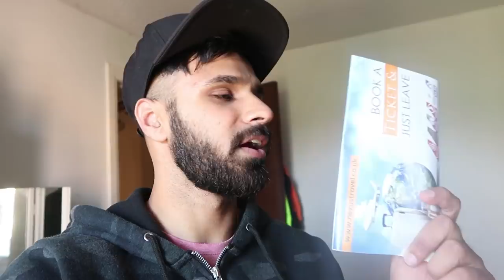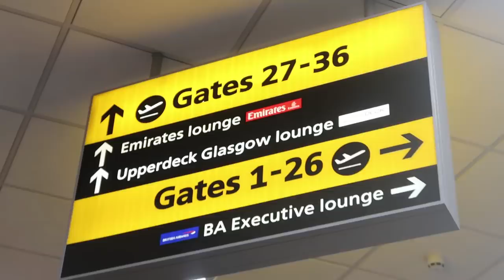BOOKED THIS FLIGHT AT THE LAST MINUTE! | Rahim Pardesi | Pardesi Squad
It was amazing and a Crazy Walima function!!.. big congrats to the lovely couple!
Now its time for more music!!